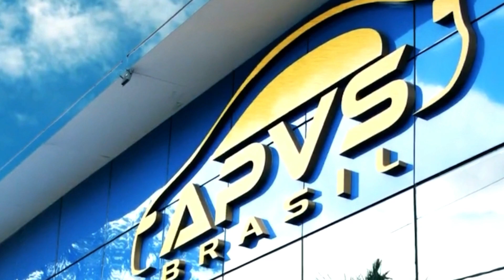DETALHES SOBRE O RETORNO DE LUXA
Os detalhes da vinda de Luxemburgo para a terceira passagem à frente do Cruzeiro. A comissão técnica, tempo de contrato e muito mais.

OFERECIMENTO

APVS Brasil - a maior associação de proteção veicular da América Latina. Venha pra APVS